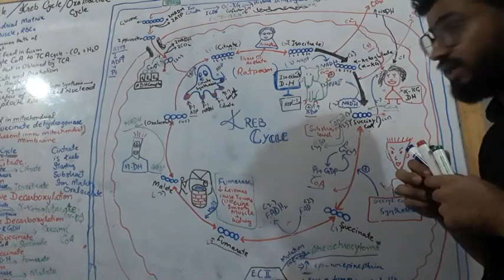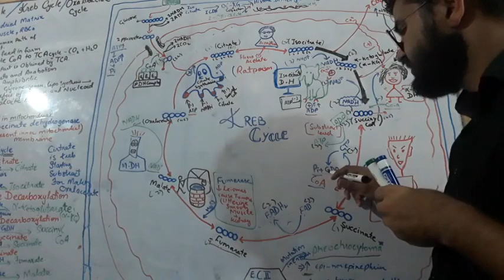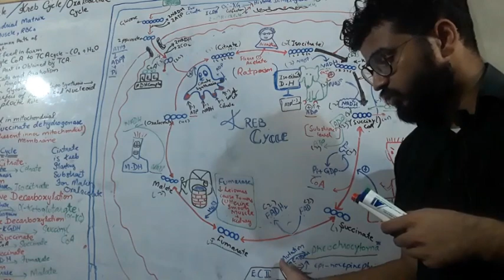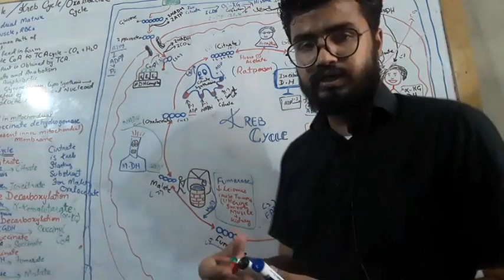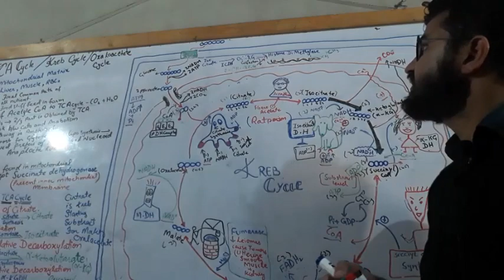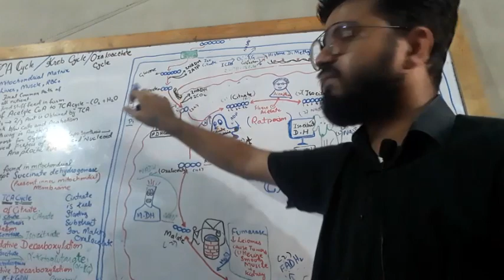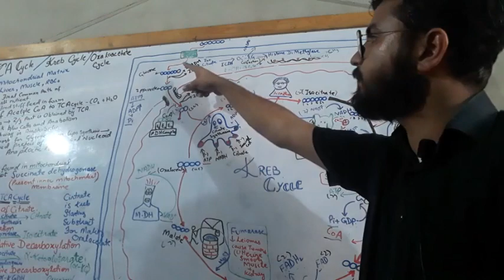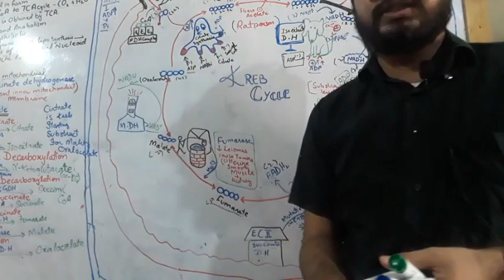TCA Cycle or Kreb Cycle | Part 2 | Metabolism of Carbohydrates | Biochemistry | Diverse Biology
Join us in this video where we discuss the starting reactant of the Krebs cycle, as well as each individual intermediate. We also go into detail on the various enzymes and how they regulate this process. Additionally, we discuss various pathologies that can affect enzymes along this pathway.

If you want Lecture 1 - Intro of Endocrinology | Glands & types | Hormones | B. Sc II | Biochemistry | Paper 4, you can go to

If you want solve paper of 2014 Sindhi Medical University NTS Paper , you can go to

If you have any questions about this lecture on 1st year biology, you can go to

If you have any questions about this lecture on second year biology, you can go to

If you have any questions about this lecture on B. Sc 1 Microbiology, you can go to

For more videos of Diverse Biology By: Sir M. Saad Baig
this online lecture, Sir M. Saad Baig, explains MDCAT Biology Past Paper.The topic being discussed is Topic Sindh Medical University Entery Test, Solved Past Paper 2014.